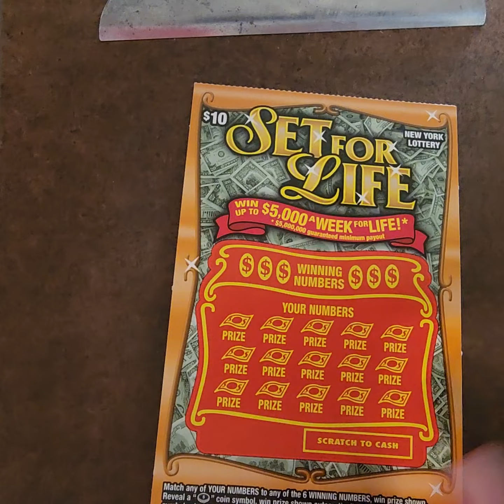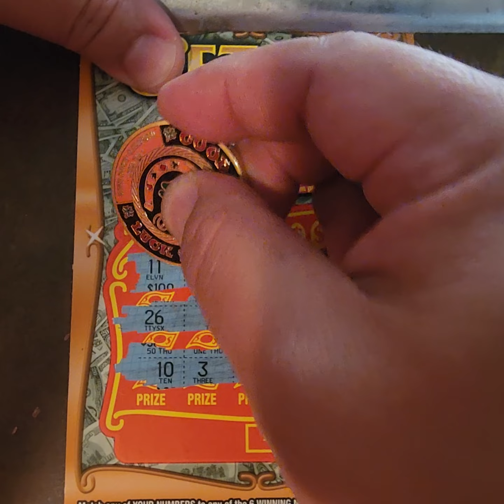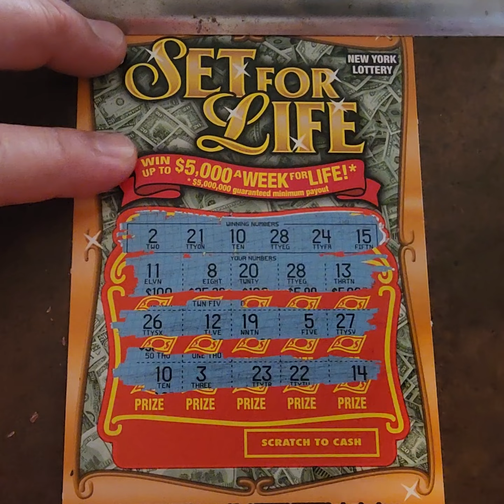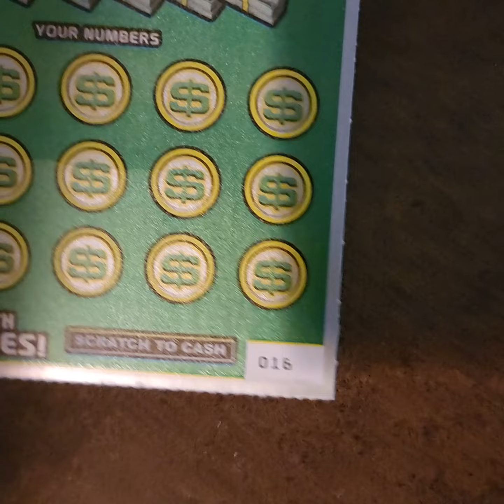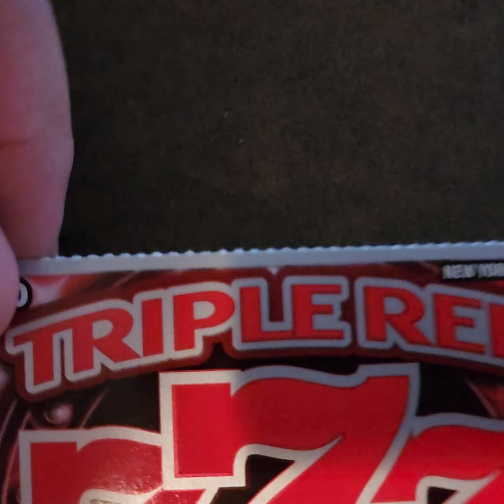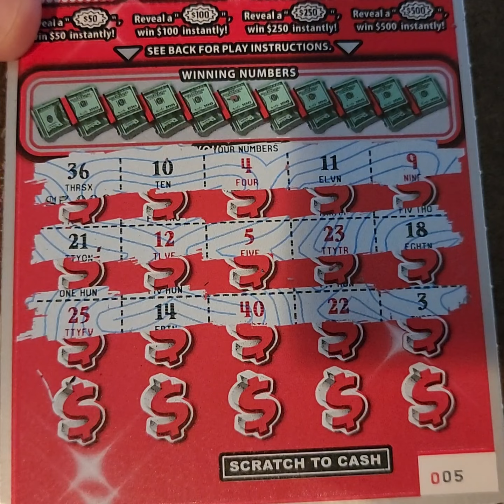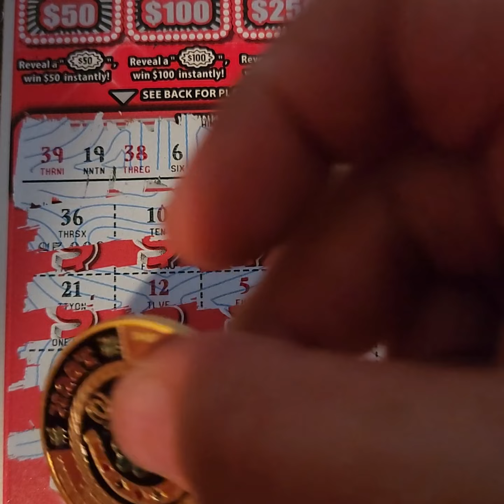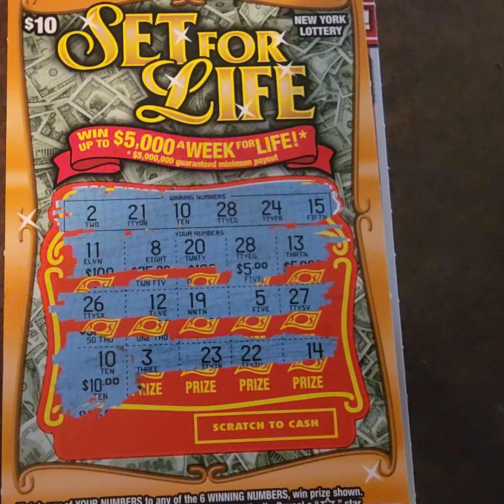Snagged A Win! Lets GO NY!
What A SAVE!  It Was Fun! Enjoy and Play Responsibly!

1 X $10 Triple Red 777 Scratch Card
1 X $10 Fast $500! Scratch Card
1 X $10 Set For Life Scratch Card

You won't want to miss when we hit a Claimer!